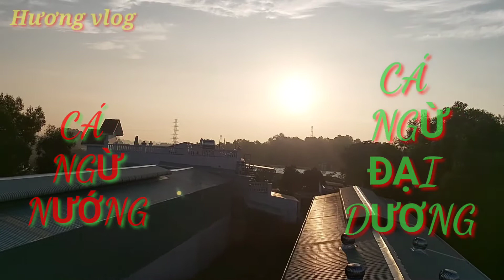Cá Ngừ Nướng giấy Bạc Bỏ Sả vào,Ngon Bá Cháy Các Bạn ạ,,,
Cá Ngừ Nướng,,
Chào mừng các bạn đã đến với kênh, Vào Bếp Cùng Hương
+TRÊN ,youtube..
+Là kênh chuyên đăng tải những video ẩm thực mọi niền chua cay mặn ngọt
+nhằm mang đến cho tất cả các quý vị các bạn ,những hướng dẫn có ích
+và những góp ý của các bạn gửi cho,, huong vlog
+các bạn có những giây phút thư giãn sau mỗi giờ lao động mệt nhọc
+Nếu quý vị, các bạn yêu thích và quan tâm những video của mình thì đừng quên
+để mình có thêm động lực làm nhiều video hay,,
+Cám ơn mọi người rất rất nhiều...